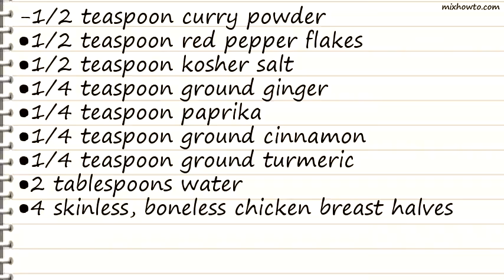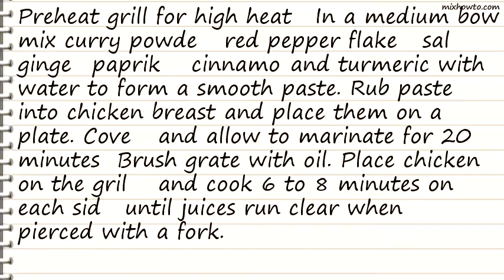Recipe Tandoori Chicken II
INGREDIENTS:
-1/2 teaspoon curry powder
●4 skinless, boneless chicken breast halves